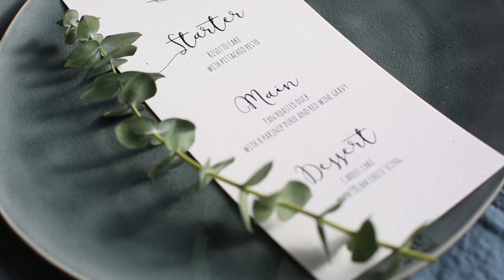Decoreer je Paastafel met bloemen en planten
Nodig vrienden en familie uit voor een brunch, lunch, dunch of diner en pak uit met een Paastafel nieuwe stijl. Bekijk de video voor inspiratie en tips voor bloeiende paasdagen. Fijne paasdagen!